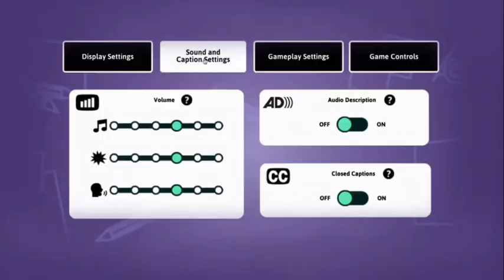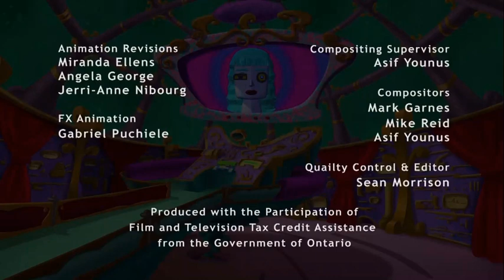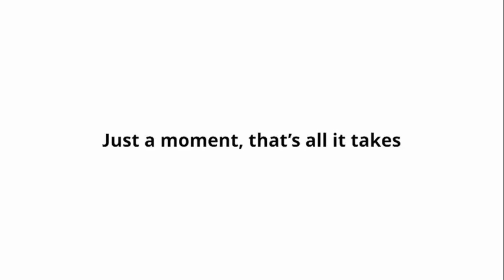PBS Kids Program Break (2024 KLCS)